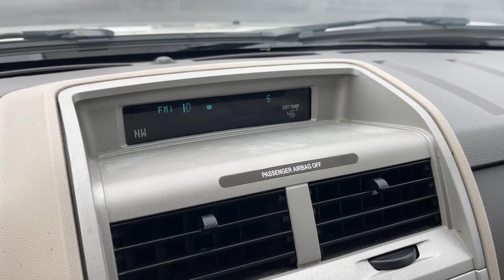2009 Ford Escape Columbus, Reynoldsburg, Westerville, Dayton, Springfield, OH 26086B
Light Sage Metallic Used 2009 Ford Escape XLT available in Columbus, Ohio at Dick Masheter Ford. Servicing the Reynoldsburg, Westerville, Dayton, Springfield, OH area.
Used:
New:
2009 Ford Escape XLT - Stock#: 26086B

Light Sage 2009 Ford Escape Clean CARFAX. XLT FWD 6-Speed Automatic Duratec 2.5L I4Recent Arrival! 20/28 City/Highway MPGAwards:* 2009 KBB.com Brand Image AwardsReviews:* The Escape Hybrid delivers a unique combination of hybrid fuel efficiency, SUV utility and a sort of rugged and refined style that's appropriate for both downtowns and campgrounds. Source: KBB.com